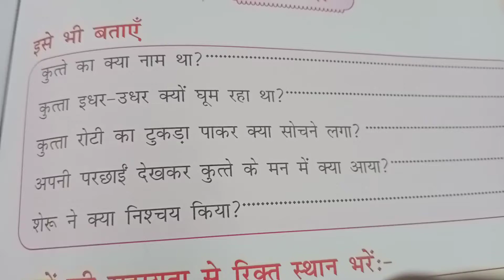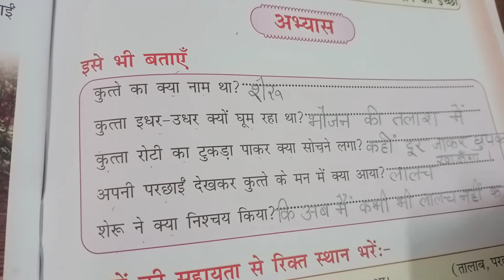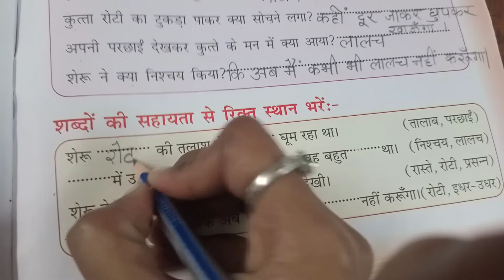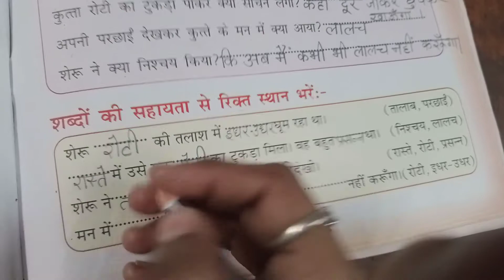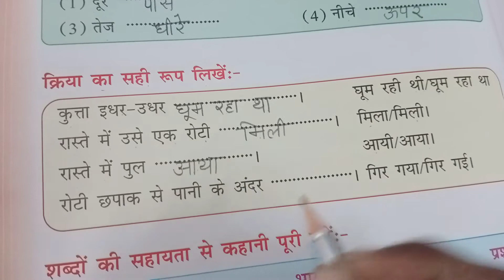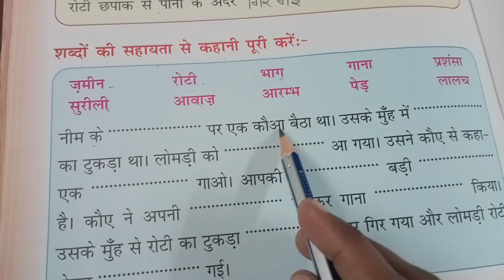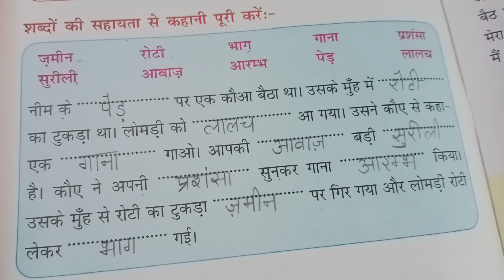1st Class | Hindi | Chapter 18, page no 97 98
1st Class | Hindi | Chapter 18, page no  97 98